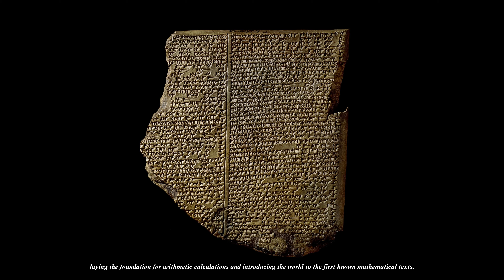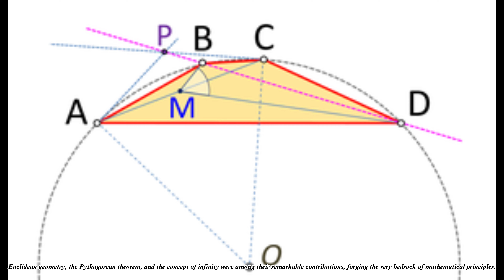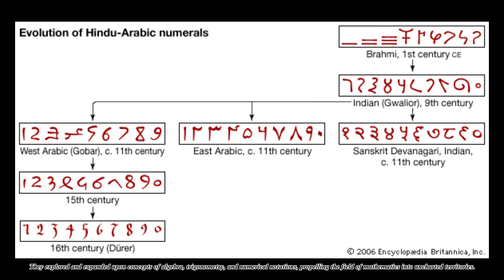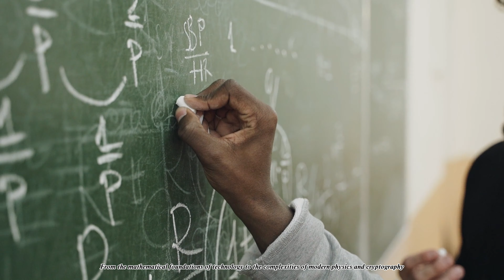Unveiling Ancient the Secrets of Mathematics Across Time !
Take a captivating journey through the corridors of history as we explore the mathematical legacies of ancient civilizations. From the innovative calculations of the Mesopotamians to the geometric precision of the Egyptians, the philosophical ponderings of Greek mathematicians, the revolutionary abacus of ancient China, and the intricate calendrical systems of the Mayans, uncover the profound contributions that these ancient cultures made to the world of mathematics. Discover how their discoveries and insights continue to shape our modern understanding and applications of numbers, unlocking the secrets of the past and illuminating the path to a brighter mathematical future.